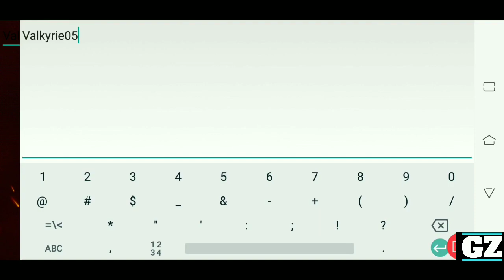Crown Four Kingdoms - Opening Gameplay - Class Selection - Character Creation - First Quest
An extraordinary real-time Kingdom War MMORPG that overthrows your imagination of traditional war games.

【ABOUT】
Get ready for the coming "Crown Four Kingdoms" with millions of players around the world!
Battle it out in high-quality 3D stages and anime-style character!
And don't forget to party with your clans and heroes to fight against rival kingdoms from across the globe!

【KEY FEATURES】
◆ Real-time Massive Kingdom War
Choose your king and join the fight! Attack or Defense?
Hundreds of players join in ferociously on the battle of attacking and defending to rejoice the passion of war!

◆ Build Your Empire
Become the guild master of the largest guild and rule the kingdom!
Assign reliable members with official positions to share the authority together!

◆ 4 Astonishing Classes
Develop your potential and switch between different jobs whenever you want!

◆ The Most Trustworthy Heroes
Your best companion through the adventure!
Enjoy summoning numerous charming heroes and various costumes!

◆ Wear Your Style
All kinds of appealing fashion costumes.
You are free to highlight your personality in the game easily.

◆ Rich Comprehensive Content
Go on an adventure by traversing through unique 3D landscapes and stunning animation scenes.
Take up exciting Missions and Challenges daily and get fantastic rewards.
Various Life Skills, Alchemy, Finding Wanted, Sail, Music and more mini-games.

* This application is free to download and offers some optional in-app purchases.
* Internet connectivity required to play. Data charges may apply.
* To fasten speed of debug, the application might ask for optional permissions while filing the tickets.